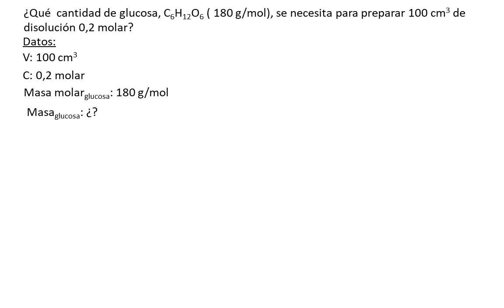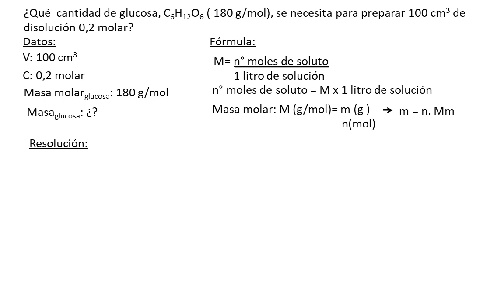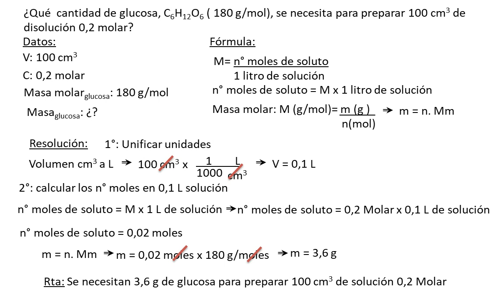EJEMPLO DE EJERCICIOS DE APLICACIÓN: SOLUCIONES: GLUCOSA